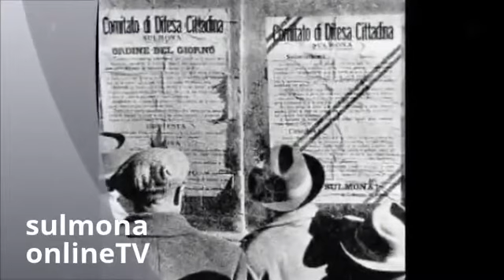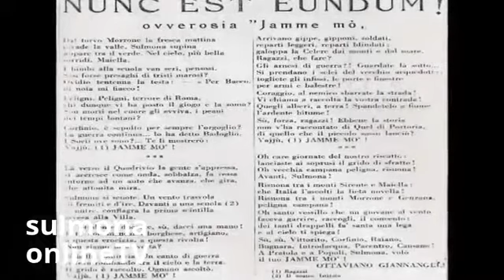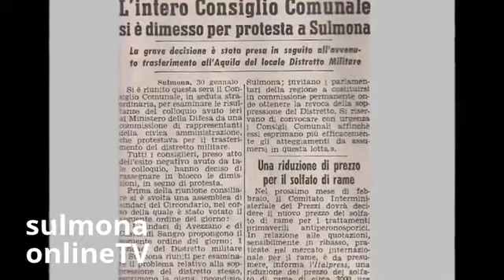58 anni da Jamm'mo di Sulmona 1957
«La miserie de la vite
mò l'avessa fa pentì,
stu guverne tante cane
c'a lu puoste de le pane
te fa dà manganellate
a lu povere affamate!»

«La miseria della vita
adesso dovrebbe far pentire
questo governo tanto cane
che al posto del pane
fa dare le manganellate
ai poveri affamati!»

(Anonimo, da un canto delle giornate di Jamm' mò)
Jamm' mò (espressione abruzzese per "Andiamo, ora!") è stato un fenomeno di rivolta popolare avvenuto a Sulmona negli anni '50, culminato nelle giornate del 2 e 3 febbraio 1957 in cui si verificarono pesanti scontri tra la popolazione e le forze dell'ordine[1].

Il grido di rivolta della popolazione Jamm' mò, esortazione del fare tipico della cultura contadina, diventa nel 1957 una denuncia contro lo Stato nella decisione di trasferire il distretto militare, notevole fonte di ricchezza della popolazione, all'Aquila.

In un periodo di crisi agricola, che aveva dato vita alle sommosse contadine del 1950 in Abruzzo e in tutto il Meridione, gli uffici dello Stato rappresentavano l'unica prospettiva di lavoro. A questo si sommava il malcontento della popolazione per le continue privazioni e spoliazioni[1][2] che diminuivano le opportunità di lavoro ed erano giudicate dannose per il prestigio della città.